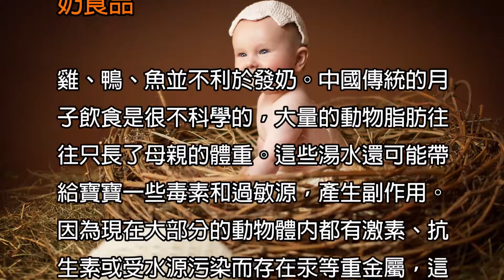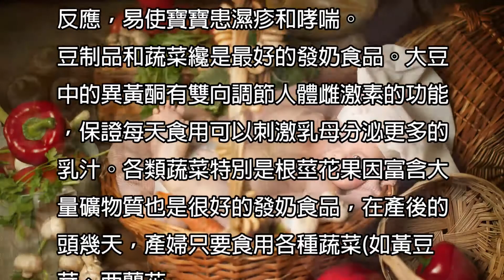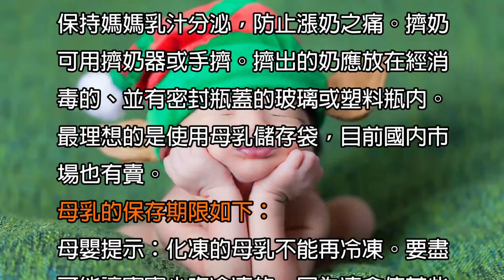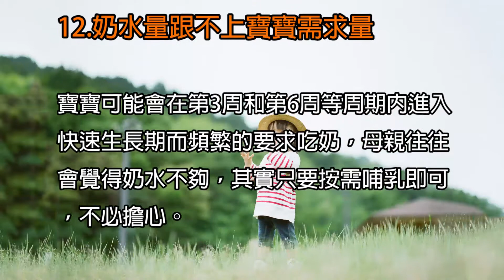母乳餵養觀念的12大誤區，90%的媽媽都會錯，你錯了幾個？|育兒秘籍|寶寶|母嬰|小甜筒|警示錄|嬰兒|babycare|LoveBaby愛貝貝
母乳餵養觀念的12大誤區，90%的媽媽都會錯，你錯了幾個？

☆★☆★影片簡介☆★☆★

00:00:19 無論是順產還是剖腹產，產後的母親都應
00:00:20 能為寶寶提供足夠的奶水，這是自然界的
00:00:22 規律。然而在具體實施母乳喂養的過程中，
00:00:23 錯誤的觀念和操作往往會造成一些媽媽
00:00:24 的奶水不足。讓我們及早避開這些誤區，
00:00:25 將母乳喂養進行到底! 母乳喂養的12個
00:00:26 觀念誤區
00:00:27
00:00:28 1.配方奶和母乳的營養相似，甚至配比更
00:00:29 科學 母乳具有無可替代的免疫力。初乳
00:00:30 是寶寶的第一劑疫苗。母乳喂養可以降低
00:00:31 寶寶患感冒、中耳炎、上呼吸道感染甚至
00:00:32 慢性疾病如哮喘的發病次數和程度，同時，
00:00:33 母乳中的免疫球蛋白還能促進寶寶自身
00:00:34 免疫系統的發育，可以減少日後患腦膜炎、
00:00:35 骨質疏松、糖尿病的發生幾率。 母乳為
00:00:36 高智商加分。母乳喂養的寶寶比喂配方奶
00:00:38 的寶寶智商高5至10點，吃母乳越多，
00:00:39 智商越高。這是人工合成的配方奶無法達
00:00:40 到的。 母乳喂養至少12個月。世界衛生
00:00:41 組織建議：6個月內應采用的最佳喂養方
00:00:42 式為純母乳，6個月後添加輔食並將母乳
00:00:43 喂養持續到2歲甚至更長。
00:00:44
00:00:45 2.雞湯、魚湯、豬蹄湯是很好的發奶食品
00:00:46
00:00:47 雞、鴨、魚並不利於發奶。中國傳統的月
00:00:48 子飲食是很不科學的，大量的動物脂肪往
00:00:50 往只長了母親的體重。這些湯水還可能帶
00:00:51 給寶寶一些毒素和過敏源，產生副作用。
00:00:52 因為現在大部分的動物體內都有激素、抗
00:00:53 生素或受水源污染而存在汞等重金屬，這
00:00:54 類物質會通過母乳進入寶寶體內。另外，
00:00:55 魚和雞蛋富含蛋白質，極易引發寶寶過敏
00:00:56 反應，易使寶寶患濕疹和哮喘。  豆制品
00:00:57 和蔬菜纔是最好的發奶食品。大豆中的異
00:00:58 黃酮有雙向調節人體雌激素的功能，保證
00:00:59 每天食用可以刺激乳母分泌更多的乳汁。
00:01:00 各類蔬菜特別是根莖花果因富含大量礦
00:01:01 物質也是很好的發奶食品，在產後的頭幾
00:01:02 天，產婦只要食用各種蔬菜(如黃豆芽、
00:01:03 西蘭花|、青椒、絲瓜、紫甘藍、毛豆、西
00:01:04 葫蘆等)混合熬制的不加任何調料的湯，
00:01:06 奶水很快就會下來。  蔬菜應盡量使用有
00:01:07 機菜，如無條件，應多沖洗，因為農藥是
00:01:08 不溶於水的，大部分會被沖洗乾淨，如能
00:01:09 使用果蔬清洗機或清洗鹽則更好。
00:01:10
00:01:11 3.得了乳腺炎，不能再喂奶了
00:01:12
00:01:13 及時預防最要緊。大多媽媽會等到乳腺炎
00:01:14 發作後纔去看病，而醫生的主要方法就是
00:01:15 使用抗生素和停止喂奶。其實，乳腺炎有
00:01:16 早期癥狀如乳房紅腫、疼痛或身體發冷、
00:01:17 骨頭酸痛等，只要在出現上述任何癥狀，
00:01:19 媽媽若立刻使用24小時水果療法，乳腺
00:01:20 炎就不會發作。
00:01:21
00:01:22 24小時水果療法
00:01:24
00:01:25 所謂24小時水果療法就是國外最流行的
00:01:26 水果排毒法，要求是24小時只吃水果(以
00:01:27 苹果為最佳)或鮮果汁，不吃倒可其他食
00:01:28 物，井大量飲用熱開水。原理人體一旦有
00:01:30 多餘能量就會自動用於抵抗病毒。消化普
00:01:31 通食物需要消耗大量能量，而水果及果汁
00:01:33 不僅易子消化，使積聚的能量用子抵抗病
00:01:34 毒，還能提供人體所需的大量維生素和礦
00:01:35 物質。大量飲水則可起到將毒索排出體外
00:01:36 的輔助作用。
00:01:37
00:01:38 注意事項
00:01:39
00:01:40 水果應按需食用.只要感覺餓就應吃，不限
00:01:41 數量;必須堅持24小時不吃其他食物，時
00:01:42 間不足則前功盡棄;排毒期間，奶水會減少，
00:01:43 屬正常現象，可繼續喂奶，井要保證至少
00:01:44 每2小時喂—次;癥狀較重者，排毒天數要
00:01:45 增加，要持續用吸奶器將奶吸出
00:01:46
00:01:47 4.我感冒了，只能吃藥，幾天不喂奶，奶
00:01:48 水就沒了
00:01:49
00:01:51 感冒和乳腺炎一樣，只要采用水果排毒法
00:01:52 即可。
00:01:53
00:01:54 5.我是想母乳喂養，可我要上班，只能斷
00:01:55 奶
00:01:56
00:01:57 擠出母乳儲存。國際母乳協會給職業女性
00:01:58 提供了很好的喂養建議——儲存母乳。該
00:01:59 方法不僅讓寶寶有幸繼續享用母乳，還可
00:02:00 保持媽媽乳汁分泌，防止漲奶之痛。擠奶
00:02:01 可用擠奶器或手擠。擠出的奶應放在經消
00:02:02 毒的、並有密封瓶蓋的玻璃或塑料瓶內。
00:02:03 最理想的是使用母乳儲存袋，目前國內市
00:02:04 場也有賣。
00:02:05
00:02:06 母乳的保存期限如下：
00:02:07
00:02:08 母嬰提示：化凍的母乳不能再冷凍。要盡
00:02:09 可能讓寶寶少吃冷凍的，因為凍會使某些
00:02:10 抗體喪失，但比起配方奶，冷凍母乳還是
00:02:11 可以增強寶寶對疾病和過敏的抵抗力。
00:02:12
00:02:13 6.吮吸不夠
00:02:14
00:02:15 很多媽媽都誤以為母乳像存款一樣越積
00:02:16 越多，而事實恰恰相反，母乳是越吸越多，
00:02:17 因為一旦乳房中已沒有乳汁，大腦接受刺
00:02:18 激纔會產生泌乳素，促進更多的乳汁產生。
00:02:19 只要寶寶的吮吸是有效的，應該讓新生兒
00:02:20 盡可能的吮吸，不要過於限制時間。正常
00:02:21 的下奶要幾分鍾，如乳腺不通則要更長時
00:02:22 間，如果時間太短，寶寶還沒吸到就結束
00:02:22 了，當然會看似奶水不足。其實，等寶寶
00:02:23 的吮吸能力提高了，自然會形成快速吮吸
00:02:24 的習慣。
00:02:25
00:02:26 7.未按需哺乳
00:02:27
00:02:29 母乳是每個母親為自己寶寶量身定做的
00:02:30 食物，所以不應向配方奶一樣定時喂養。
00:02:32 事實證明，按需哺乳的母親奶水會更充足。
00:02:33 對新生兒來說，通常2小時要吃一次奶，
00:02:34 有的寶寶在某個階段甚至每小時都要吃。
00:02:35 頻繁吃奶不僅讓寶寶獲得營養、得到安撫，
00:02:36 還能讓母親盡早擁有充足的奶水。
00:02:38
00:02:39 8.寶寶睡眠時間過長
00:02:40
00:02:41 在母親的奶水變的充足以前，應保證至少
00:02:42 2小時喂奶一次，如寶寶連續睡覺，應喚
00:02:43 醒他。如果因乳頭過大或過小使寶寶難以
00:02:44 吮吸，應每2小時用吸奶器吸一次。
00:02:45
00:02:47 9.未能有效吮吸
00:02:48
00:02:49 寶寶正確的吸吮方法是頭與乳頭齊平，寶
00:02:50 寶的腹部應貼著母親的腹部，寶寶要把乳
00:02:51 暈含在嘴裡而不是叼著乳頭，只有能聽到
00:02:52 寶寶連續的吞咽聲，纔能說明吮吸是有效
00:02:53 的。
00:02:54
00:02:55 10.添加配方奶或輔食
00:02:56
00:02:57 媽媽在起初幾天會因為種種原因而奶水
00:02:58 較少，新手媽媽或愛雛心切家人就會擔心
00:02:59 寶寶餓著，急忙加奶粉或其他食物。導致
00:03:00 寶寶的吮吸次數減少，還會造成乳頭混淆。
00:03:02 因此，一天之內寶寶接受的添加物越多，
00:03:03 第二天母親體內產生的乳汁就越少。
00:03:04
00:03:05 11.一次只喂一邊
00:03:06
00:03:07 一次只喂一邊，乳房所受的刺激減少，泌
00:03:08 乳自然也就減少了。為此，每次哺乳應盡
00:03:09 量兩邊都喂。即使寶寶吃了一邊乳房的奶
00:03:10 水就飽了，媽媽也應排空另一只乳房。
00:03:11
00:03:12 12.奶水量跟不上寶寶需求量
00:03:13
00:03:14 寶寶可能會在第3周和第6周等周期內進
00:03:16 入快速生長期而頻繁的要求吃奶，母親往
00:03:17 往會覺得奶水不夠，其實只要按需哺乳即
00:03:18 可，不必擔心。

☆★☆★相關影片☆★☆★
寶寶母乳喂養應該到幾歲，其實很多媽媽都做錯了，如何給寶寶正確的母乳，斷奶的正確時間

0-12個月寶寶的這些動作你都知道嗎？寶寶出生的運動軌跡，1歲以內寶寶的里程碑，寶寶的發育里程碑

1-12個月寶寶大動作能力訓練全記錄,1歲內寶寶的大動作,寶寶動作記錄,寶寶關鍵性大動作